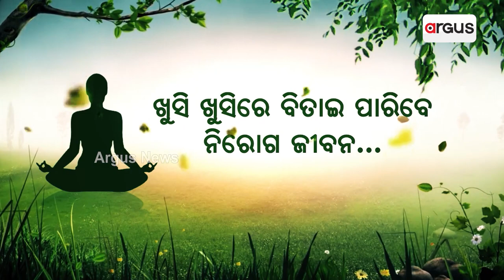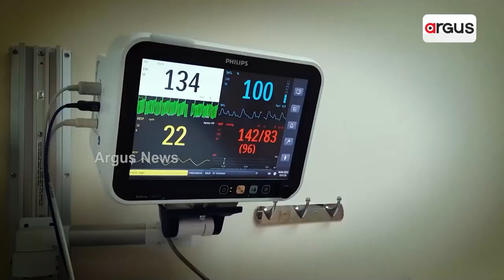Gopalpur Port Inaugurates Free Beautician Training Centre To Empower Women